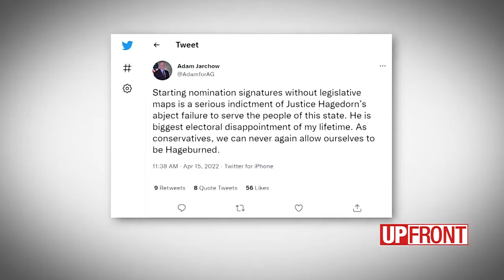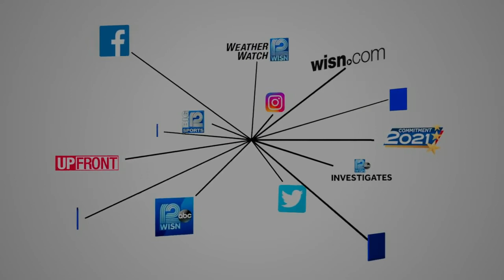AG candidate Adam Jarchow campaigns for nomination action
Former Republican state lawmaker outlines policy positions